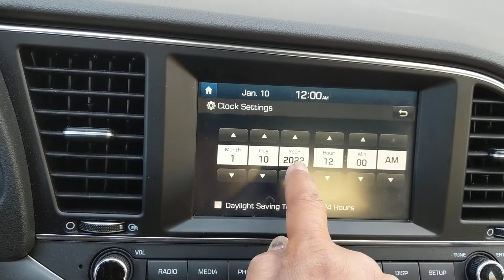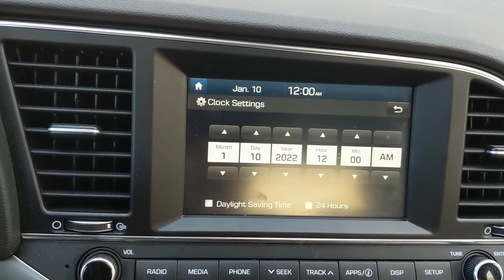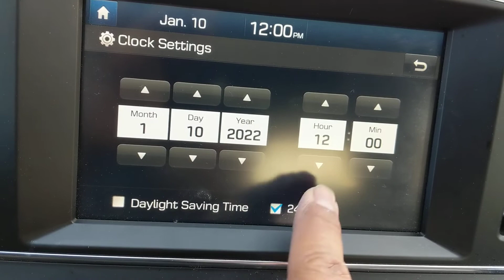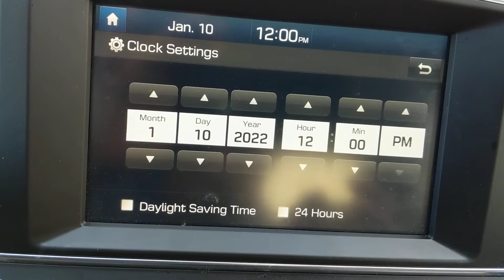2017 Hyundai Elantra SE ajustar la hora y fecha fácil